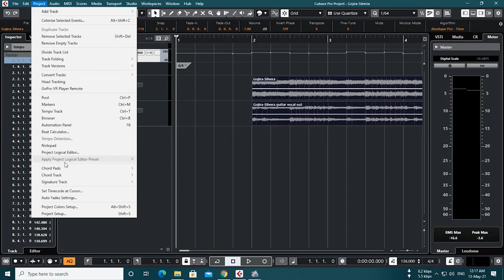How to insert bars in Cubase 10.5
This is the simplest way to insert or add bars in Cubase 10.5...
you can add or insert bar at any position with keeping your tempo track untouched..